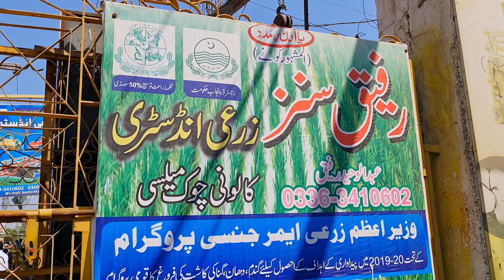visit industry | aL mashhor Gona